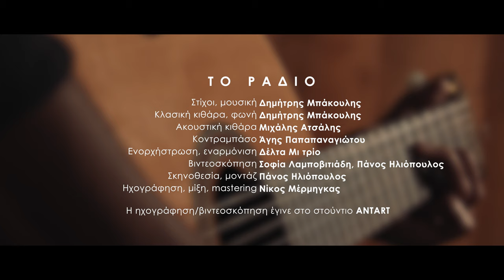Δημήτρης Μπάκουλης τρίο - Το ράδιο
Στίχοι, μουσική: Δημήτρης Μπάκουλης
Κλασική κιθάρα, φωνή: Δημήτρης Μπάκουλης
Ακουστική κιθάρα: Μιχάλης Ατσάλης
Κοντραμπάσο: Άγης Παπαπαναγιώτου
Ενορχήστρωση, εναρμόνιση: Δέλτα Μι τρίο
Βιντεοσκόπηση: Σοφία Λαμποβιτιάδη, Πάνος Ηλιόπουλος
Σκηνοθεσία, μοντάζ: Πάνος Ηλιόπουλος
Ηχογράφηση, μίξη, mastering: Νίκος Μέρμηγκας

Η ηχογράφηση κι η βιντεοσκόπηση, έγιναν ζωντανά στην αίθουσα β' των Antart studios.

"Σα το χαλί μαζεύεται το χώμα που πατάω,
για να με σύρει πιο κοντά στο χώμα που πατάς.
Το βήμα συγχρονίζεται, οι καρδιές μαζί χτυπάνε,
κι αν κάνουμε να φύγουμε, αμέσως σταματάν.

Τώρα κατάλαβα γιατί δεν ήθελα πατρίδα,
ζητούσα μες τα μάτια της, ένα δωμάτιο.
Πάρτε μου τα υπάρχοντα, πάρτε μου την ελπίδα,
αφήστε μου με τη φωνή της ένα ράδιο.

Δερμάτινα παράθυρα, τα βλέφαρα σου ανοίγουν,
και ψάχνουνε τα μάτια σου τις ομορφιές να δουν.
Το μόνο που χρειάζεσαι είναι ένας καθρέφτης,
τις ομορφιές που είδα εγώ, αμέσως θα τις δουν."